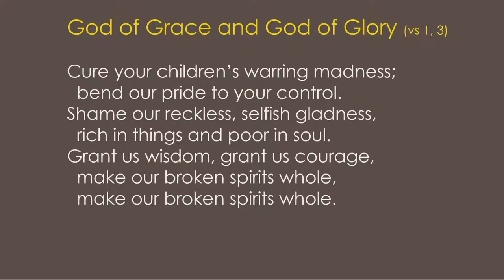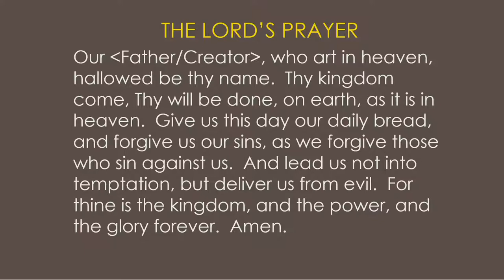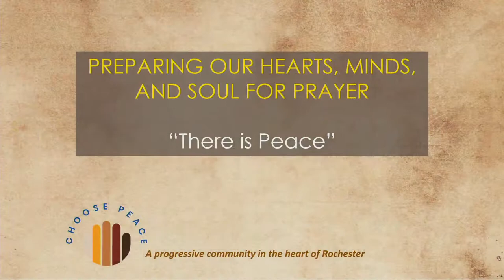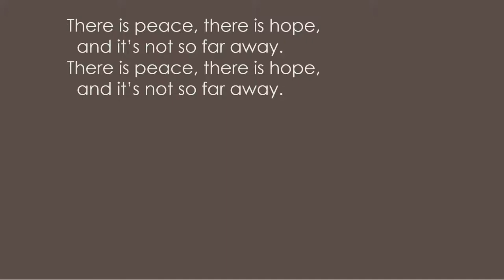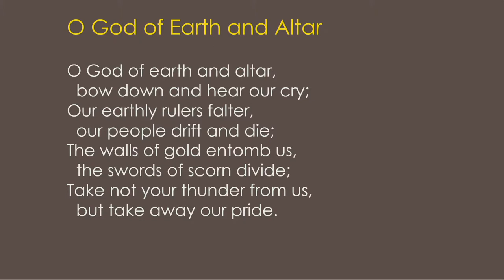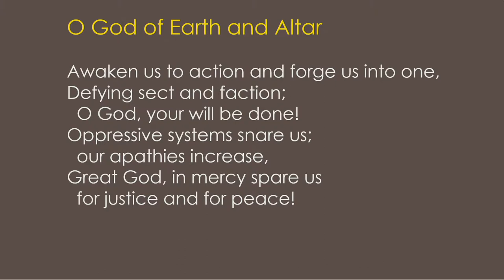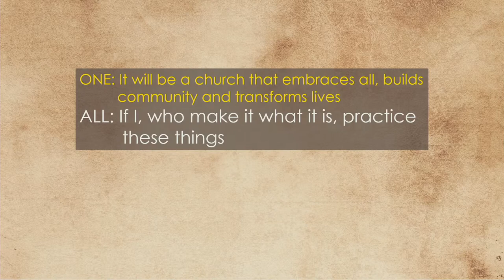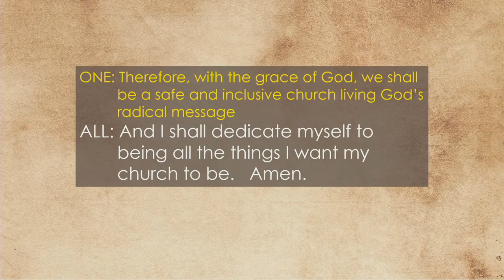Sunday, March 7, 2021